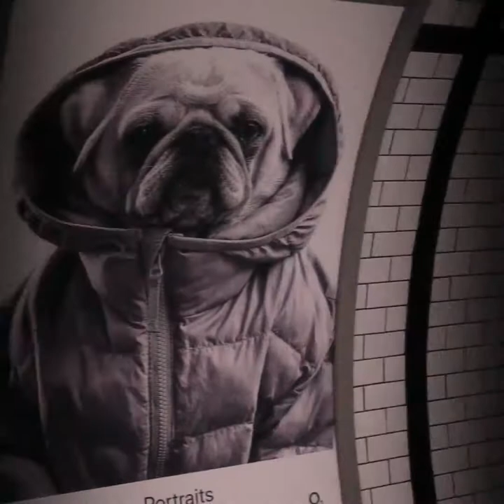Camden town London travel vlog